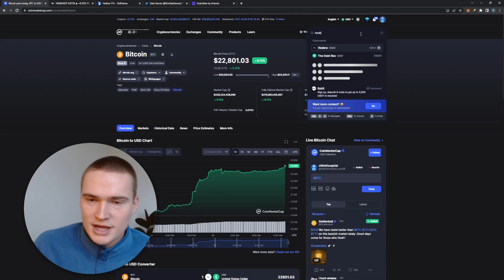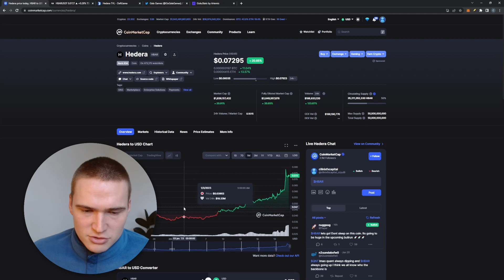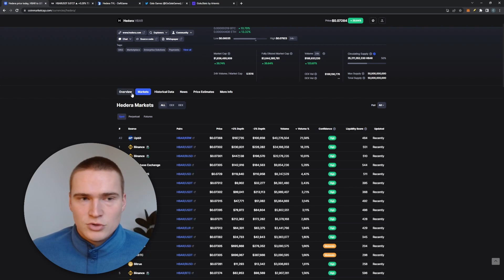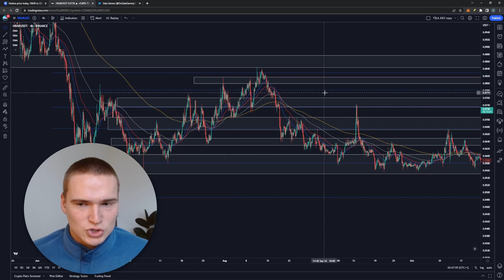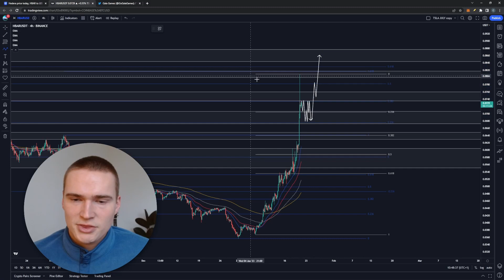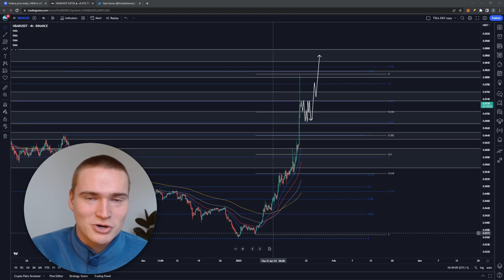HBAR PRICE PREDICTION TODAY! | HEDERA (HBAR) PRICE PREDICTION & NEWS 2023!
HBAR TOKEN PRICE PREDICTION 2023

Social links!